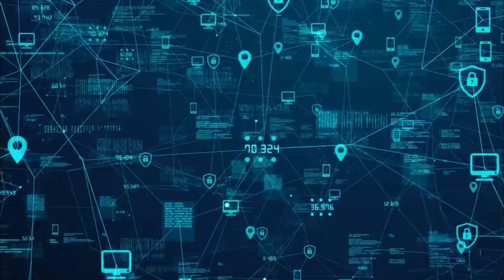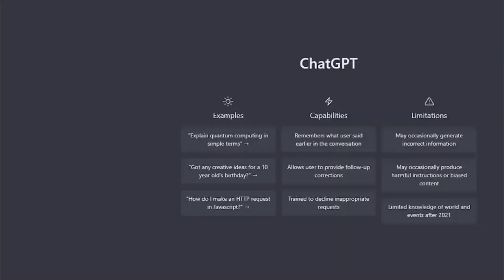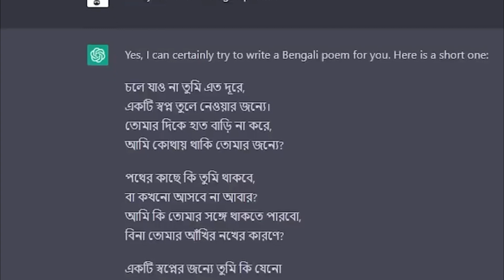চ্যাটজিপিটি আপনার হয়ে মেসেজের উত্তর দেওয়া ছাড়াও গান, কবিতা উপন্যাস লিখে দিবে | How ChatGPT Works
Bckground Music:
Song: Plevne Marşı (Trap Versiyon)
Artist: Yıldıray Gürgen
Album: Plevne Marşı (Trap Versiyon)

ˍˍˍˍˍˍˍˍˍˍˍˍˍˍˍˍˍˍˍˍˍˍˍˍˍˍˍˍˍˍˍˍˍˍˍˍˍˍˍˍˍˍˍˍˍˍˍˍˍˍˍˍˍˍˍˍˍˍˍˍˍˍˍ

ˍˍˍˍˍˍˍˍˍˍˍˍˍˍˍˍˍˍˍˍˍˍˍˍˍˍˍˍˍˍˍˍˍˍˍˍˍˍˍˍˍˍˍˍˍˍˍˍˍˍˍˍˍˍˍˍˍˍˍˍˍˍˍ